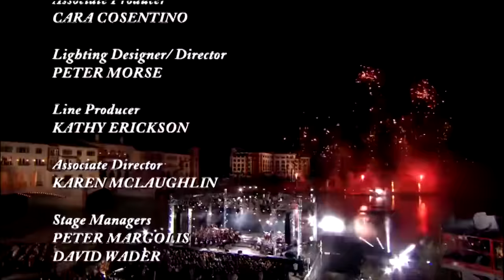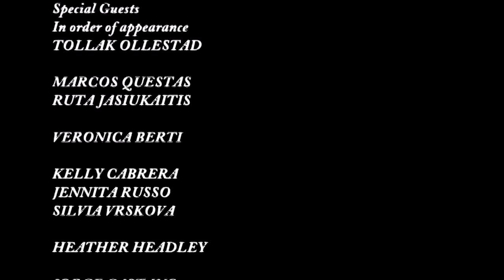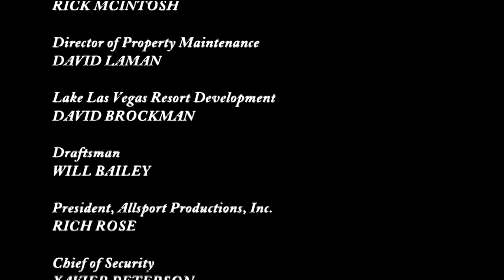Andrea Bocelli - Live From Lake Las Vegas Resort, USA / 2006 (Remastered)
"Under the Desert Sky" is a live album and DVD of a pop concert by classical Italian tenor Andrea Bocelli. The concert was performed on a specially built floating stage at Lake Las Vegas Resort (near Las Vegas, Nevada) and taped for American television network PBS. It mostly featured songs from Bocelli's previous album, Amore. The package was released on November 7, 2006. It debuted and peaked on the U.S. Billboard 200 at number 11.
The DVD also includes interviews about the Amore album, of Bocelli and the producers, David Foster and Humberto Gatica, and was also nominated for an Emmy.

The first concert of Andrea Bocelli decided to give in Las Vegas.
The concert was very close, almost intimate atmosphere and wonderful music.
Many performed songs from the album Amore, also covers of songs of previous years,
the song from the movie "Magic sword" and the anthem 2006 Winter Olympics in Turin.
DVD includes interviews and commentary with producer and Bocelli himself.

Track listing
00:01 - "Amapola"
04:05 - "Besame Mucho"
09:27 - "Somos Novios"
14:00 - "Canzoni Stonate"
19:56 - "Pero Te Extraño"
24:15 - "L'Appuntamento"
28:36 - "Estate"
32:40 - "September Morn"
35:00 - "Can't Help Falling in Love"
38:37 - "Mi Manchi"
42:20 - "Jurame"
46:14 - "Solamente Una Vez"
50:01 - "Les Feuilles Mortes (Autumn Leaves)"
55:26 - "Porque Tu Me Acostumbraste"
58:48 - "Cuando Me Enamoro"
01:03:18 - "The Prayer"
01:08:13 - "Momentos"
01:12:35 - "Because We Believe"

Special guests:
Tollak Ollestad
Marcos Questas
Ruta Jasiukaitis
Veronica Berti
Kelly Cabrera
Jennita Russ
Silvia Vrskova
Heather Headley
Jorge Castano
Sergei Kudrevich
John Maxson
Volodymyr Rozbitskyy